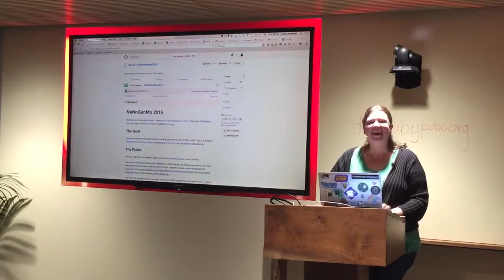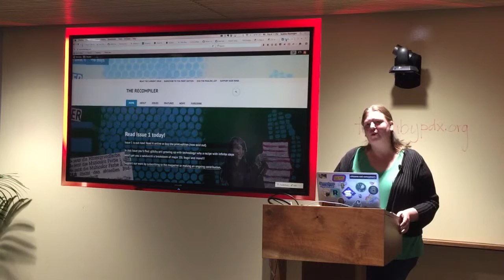National Novel Generation Month – Audrey Eschright